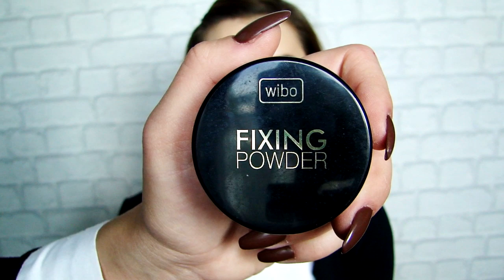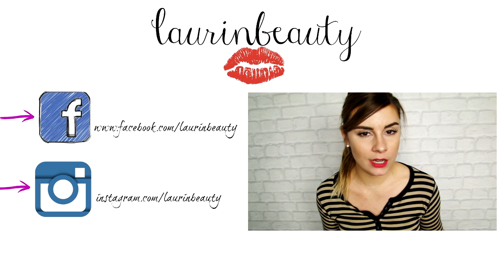MY SISTER DOES MY MAKE UP // LAURIN.BEAUTY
CZYTAJ OPIS :)

Wpadaj na snapa do Malwiny: MANGOXBONGO

... opis przeczytany? Czyli jesteś wyjątkiem w "jutubosferze":) zostaw sekretny komentarz " MALWINA ZAŁÓŻ KANAŁ !!! "